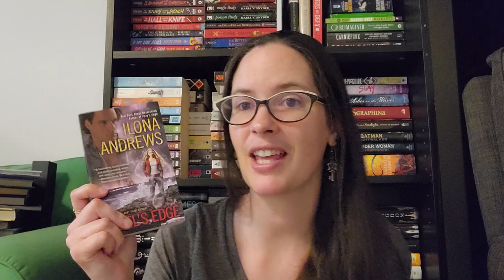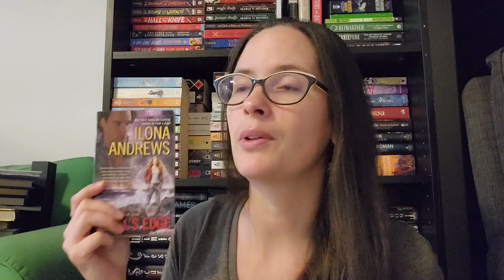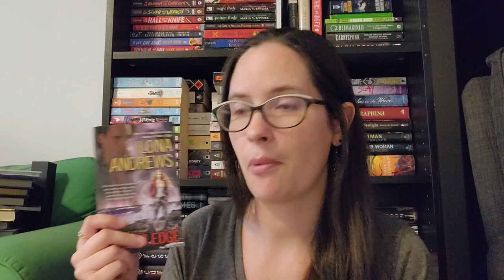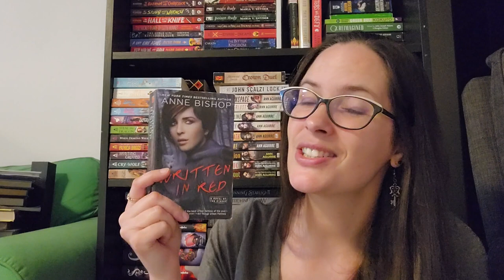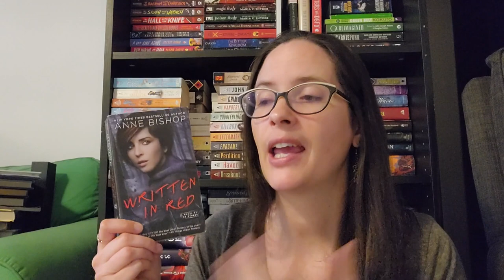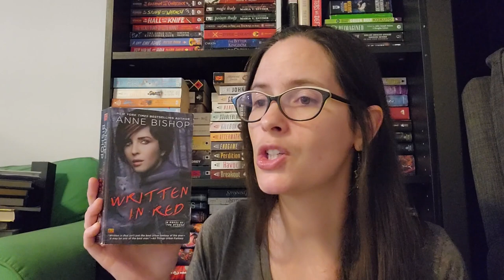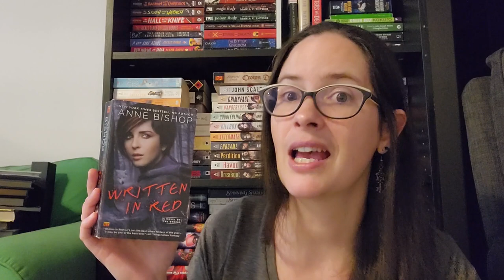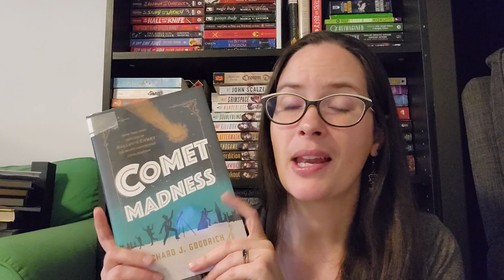Recent Reads #4 (June 9, 2023) [CC]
Let's talk about all the books I've read recently!

0:00-0:25 Intro
0:26-5:17 Steel's Edge by Ilona Andrews
5:18-7:58 You Just Need to Lose Weight by Aubrey Gordon
7:59-11:09 The Last Witness by KJ Parker
11:10-16:17 Written in Red by Anne Bishop
16:18-16:33 CW for Steel's Edge
16:34-17:14 Comet Madness by Richard J Goodrich
17:15-18:02 Preview and Outro